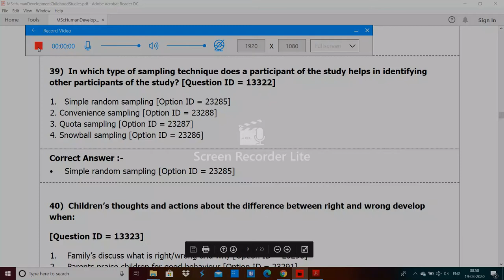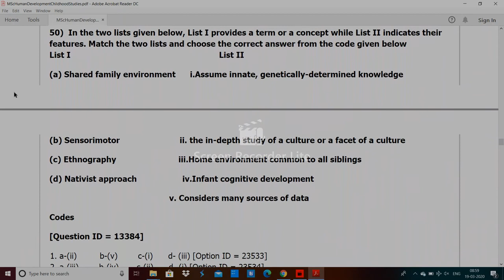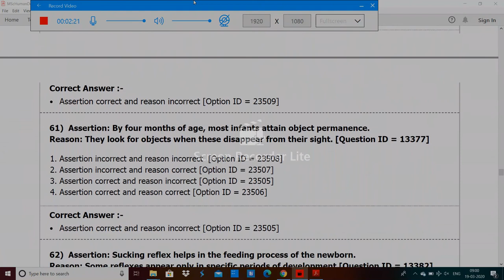DU MSc Human Development Childhood Studies entrance paper 2019 by hitesh kumar 3